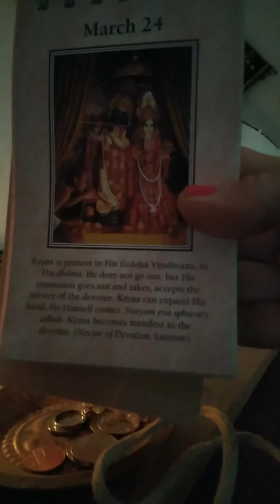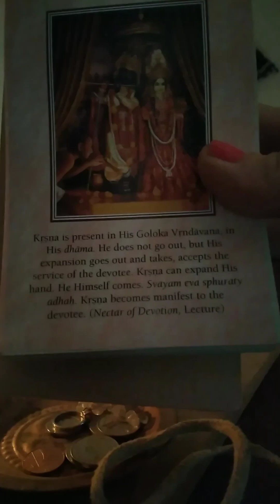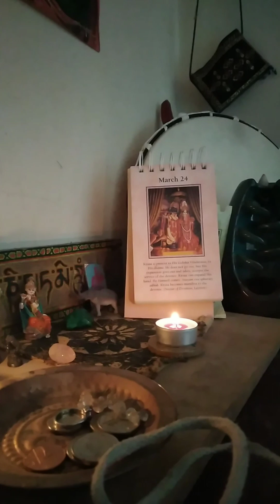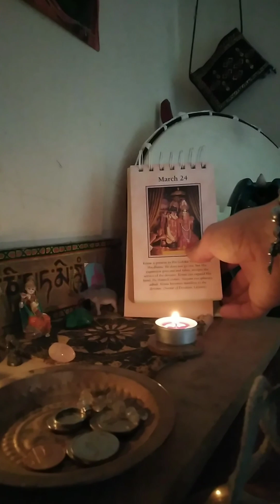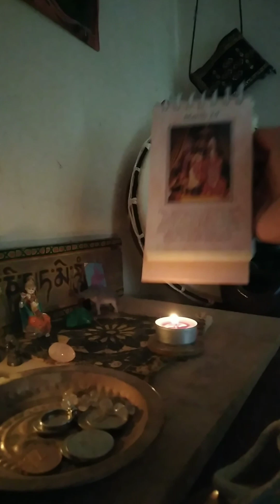Hare Krishna! Vrindavn calendar reading March 24th 🕉 Offerings and the spiritual sky. ❤️